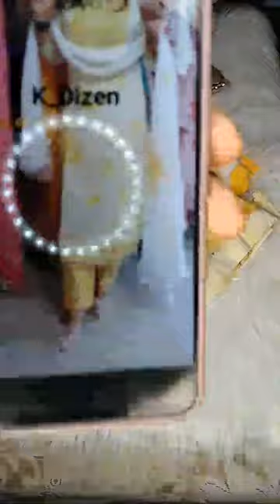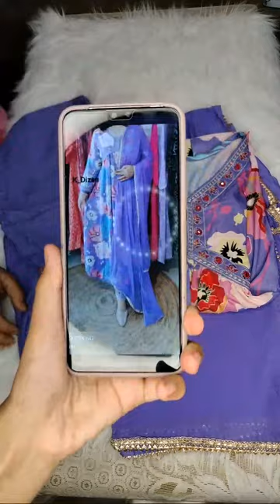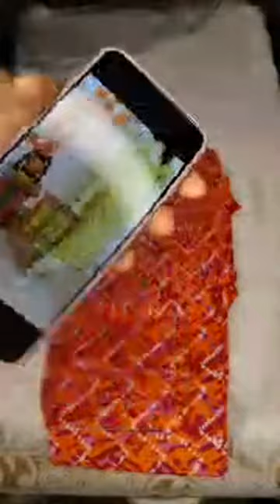K Dizen jaipuri cotton kurti/premium quality/soft cotton/sale/9983449111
Jaipur soft cotton premium quality kurti/kurti pant dupatta

Pure cotton kurti pant dupatta

trending cotton kurti/jaipuri printed kurti/soft cotton premium quality cotton kurti
Facebook
Related Topic Keyword:-

Kurti
Kurti manufacturer
Kurti Plazo manufacturer
Kurti manufacturer surat
Branded catalogue kurti
Branded kurti manufacturer
Branded catalogue kurti manufacturer
Kurti wholesalers Surat
Cash On Delivery kurti
COD kurti